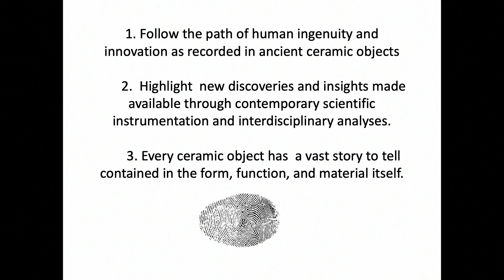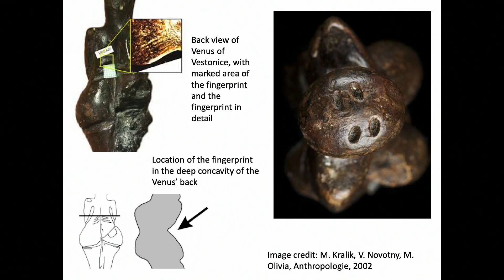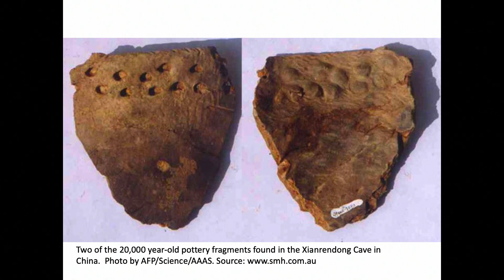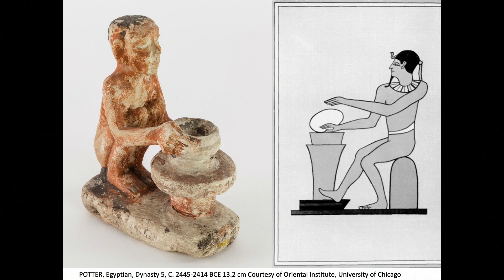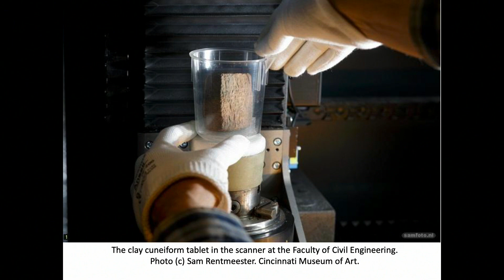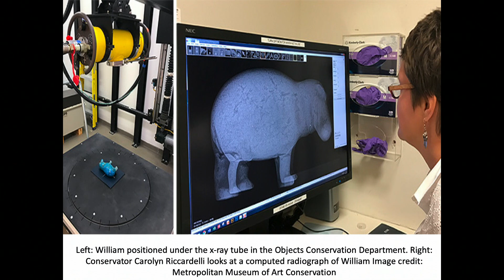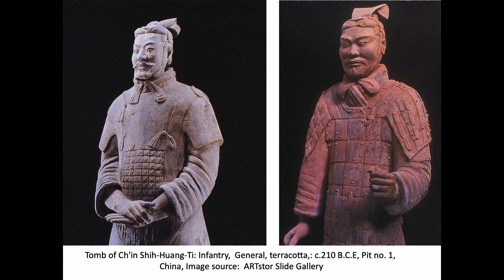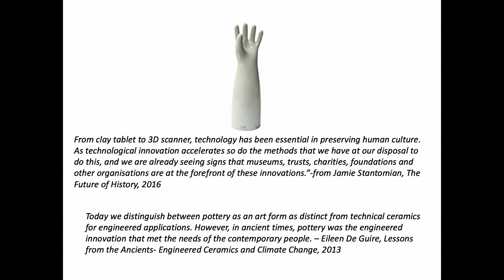Ceramics: Record of Innovation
Presentation given at the annual conference for the National Council on Education for the Ceramic Arts in 2019 held in Minneapolis, MN.

Presentation by Janis Mars Wunderlich and Danielle Steen Fatkin

Ceramic objects offer a tactile record of human history, literally capturing the fingerprints of early ingenuity. While texture and form provide evidence of abstract thinking, new technology allows a deeper investigation of material innovation, methods, and collaborations in developing cultures.